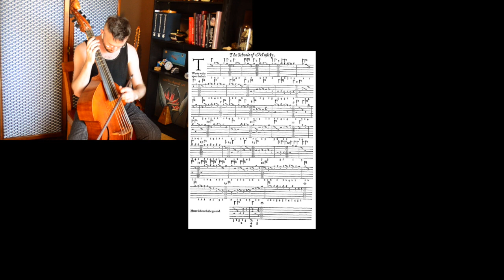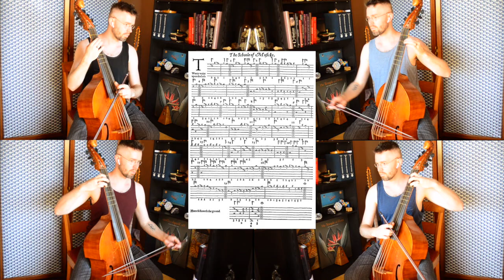Thomas Robinson - Twenty Ways Upon the Bells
In 1603 Thomas Robinson published  "The Schoole of Musicke", in which we find this lovely little piece called "Twenty waies vpon the bels". Originally scored for two lutes, I decided that it would also sound great for four bass viols.